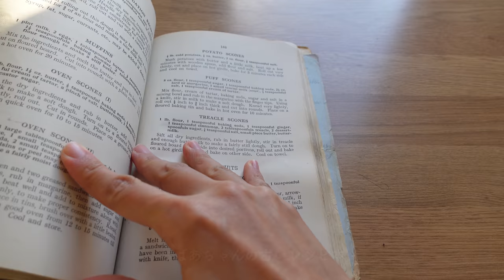イギリス,スコットランド癒しの森のガーデン| 美しい風景式庭園| 本場スコーンの作り方|おうちカフェ,簡単レシピ|暮らしのvlog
スコットランドの田舎にある地元でもあまり知られていない森の中に、風景画さながらの美しさ、まるでジブリのような世界が広がるランドスケープ・ガーデンを訪問しましょう！

このランドスケープ・ガーデン（イギリス式庭園）は、自然風景式庭園と呼ばれ、自然風景のように作庭され庭園です。ガーデンには、歴史ある古い建物が自然の中にいくつも溶け込んでおり、フリーメイソンに関連する建物や、動物たちがいます。
本場スコーンの作り方を紹介。スコットランドはスコーンの発祥の地、簡単にできるレシピで、アフタヌーンティー（クリームティー）を楽しみましょう

スコーンレシピ
直径６cmの8個分
小麦粉　320g
ベーキングパウダー　大さじ１から１.５
砂糖　40g
塩少々
バター８０g
卵一個と牛乳合わせて２００ml
※生地を寝かせるとより一層膨らみます
※型抜き後、牛乳の代わりに卵を塗るとより照りが出ます

Music List
Rare Delight - Martin Klem
Amber Pull - Trevor Kowalski
Singing Sunshine - Penny Key
Christine - David Celeste
Unspoken Peace - Daniel Kaede

Timeline
0:00 Intro
0:22 Scone Recipe
2:00 Drive
2:35 Landscape Garden
8:48 Scone Recipe
9:50 Tasting Scone

観てくださる方にとって心地いい時間を過ごして頂けたらと思っています。